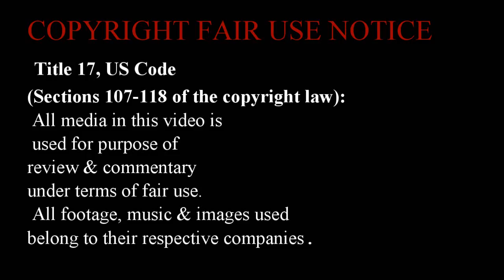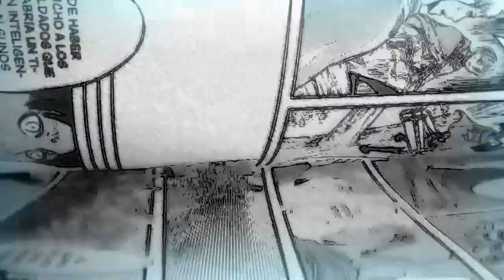EL TITAN BESTIA Y SU SECRETO. / SHINGEKI NO KOYJIN TEORIAS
Doll Dancing
Nothing cant be explained